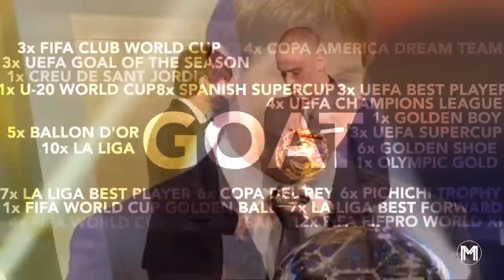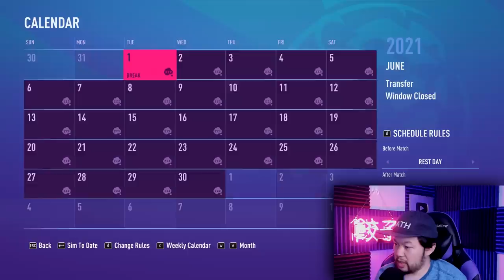What if Messi Actually Transferred to Man City? | FIFA 21 Simulation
BMOnus - What if Messi Actually Transferred to Man City? | FIFA 21 Experiment

What would it look like if Messi reunited with Pep Guardiola at Manchester City this season? How would the Premier League handle Lionel Messi and vice versa? Well we simulated the results in FIFA 21 career mode and honestly the results were shocking!